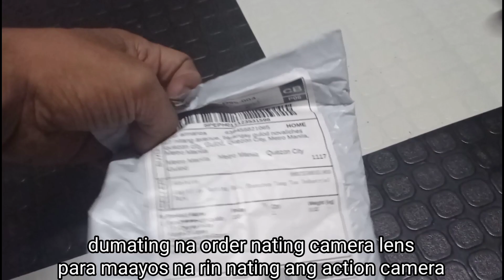RAIDER 150 FI, WASAK AT ACTION CAMERA KO NASIRA DIN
AWELMOTO MOTOVLOG

Motoactive corp.

RsvHelmet
bikersoul magfit

gears: jscam sj7 star modded lens and mic
Raider 150fi, racing suit, rsvhelmet